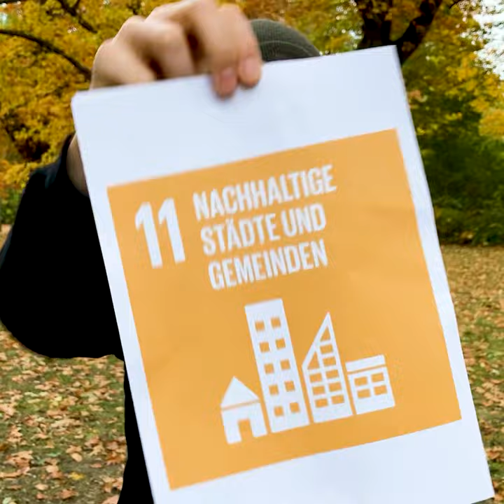BUNDjugend Leipzig – Podcast Grün auf dem Ohr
In diesem Video wird ein Projekt aus dem Bereich Bildung für Nachhaltige Entwicklung in der Kinder- und Jugendarbeit in Sachsen vorgestellt. Wollen Sie mehr über dieses Thema erfahren, dann werfen Sie einen Blick in unsere neue Broschüre

Die Vorstellung von BNE-Akteur:innen in der Kinder- und Jugendarbeit in Sachsen ist ein Projekt des Landesverband Nachhaltiges Sachsen e.V. Diese Maßnahme wird finanziert durch Steuermittel auf der Grundlage des vom Sächsischen Landtag beschlossenen Haushalts.